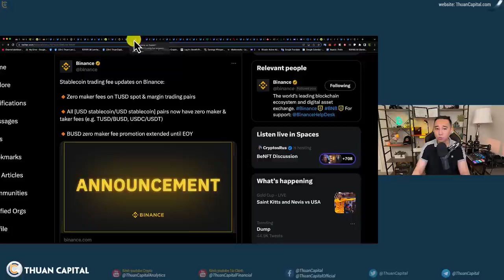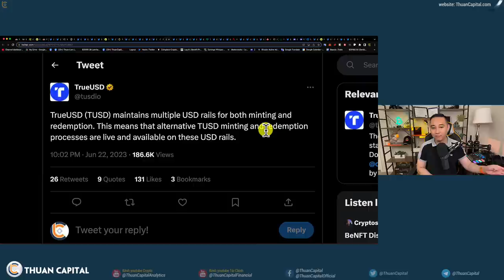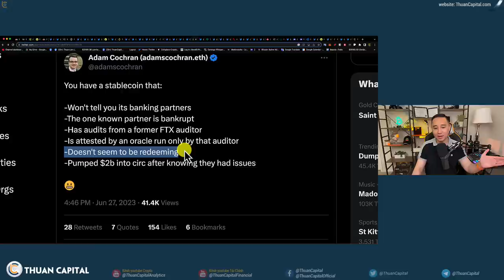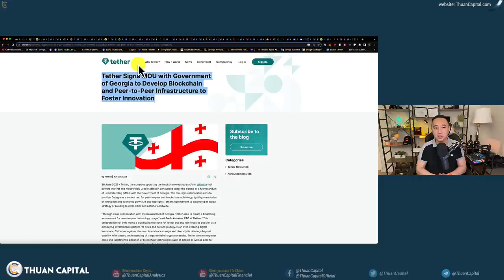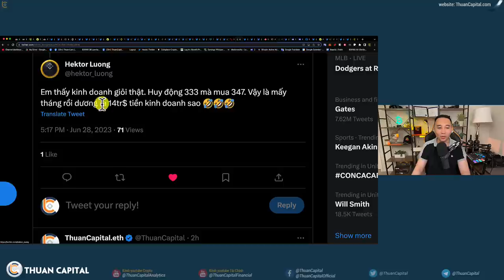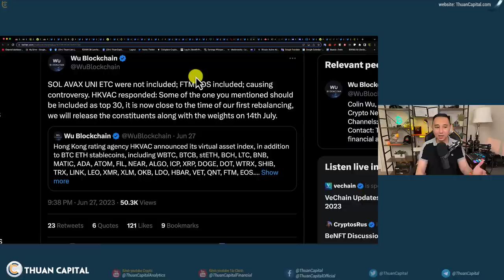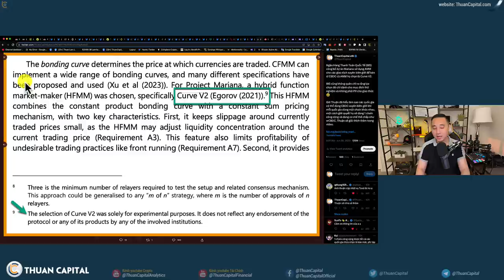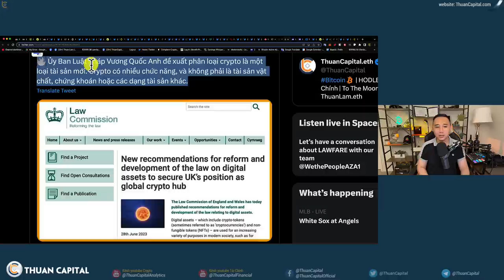1638 (Part 2) Binance Và TUSD Drama | Whale Mua $347 Triệu USD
⏱️ TIMESTAMPS
00:00 - Binance thúc đẩy TrueUSD (TUSD) - Cho thế chấp và miễn phí giao dịch
02:42 - TrueUSD kiểm toán bởi The Network Firm - là công ty từng kiểm toán cho FTX
06:48 - Các nghi vấn với TrueUSD
09:28 - Tether vẫn là đồng ổn định lớn
10:33 - Tether đã ký 1 thoả thuận với Chính Phủ Georgia 🇬🇪 để phát triển nghành công nghiệp Crypto trong những năm tới.
11:00 - MicroStrategy vừa công bố đã mua thêm 12,333 BTC hôm rồi với giá trung bình là $28,136 / BTC
14:45 - Khả năng ETF của BlackRock được thông qua là 50%
16:22 - Cơ quan xếp hạng Hồng Kông HKVAC đã công bố chỉ số tài sản điện tử của mình, bổ xung một số đồng
17:10 - Ngân Hàng Thanh Toán Quốc Tế (BIS) công bố dự án Mariana sử dụng AMM cho các giao dịch xuyên biên giới để bán sỉ CBDC cà AMM họ chọn là Curve V2.
20:15 - Sàn giao dịch Úc Australia Securities Exchang (ASX) nói về cộng dụng của crypto
21:42 - Ủy Ban Luật Pháp Vương Quốc Anh đề xuất phân loại crypto là một loại tài sản mới. Crypto có nhiều chức năng, và không phải là tài sản vật chất, chứng khoán hoặc các dạng tài sản khác.
22:30 - Ưu đãi dành riêng cho cộng đồng ThuanCaptial